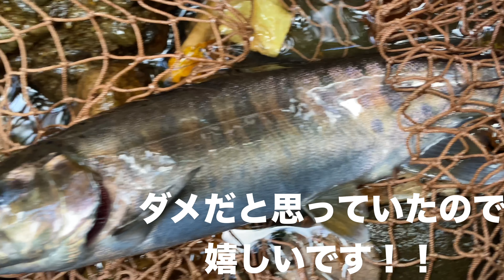【渓流釣り】2021年ラストの渓流釣り。最後に、奇跡は起こるのか！！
いよいよ、宮城県では９/３０をもって渓流釣り（ヤマメ・イワナ）が禁漁になります。ラストの釣行は、いつもの最後にくる川。さぁ、釣果はいかに。